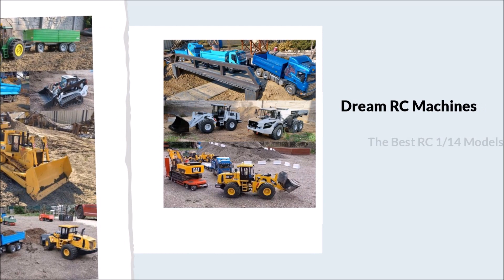RC Claas Xerion 5000 special edition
11 kg, 4x4,